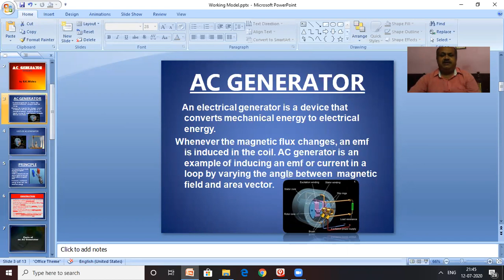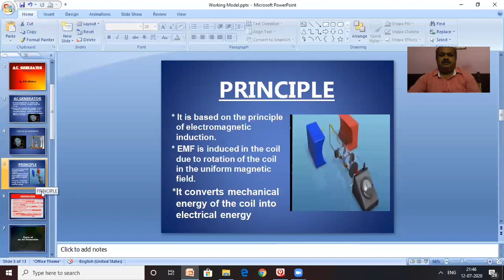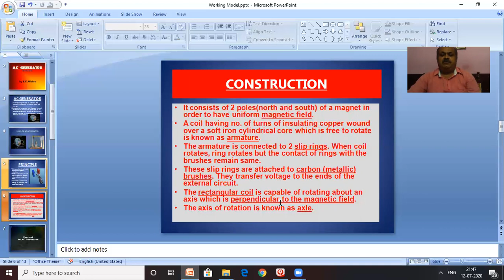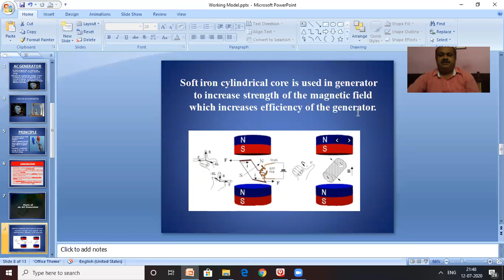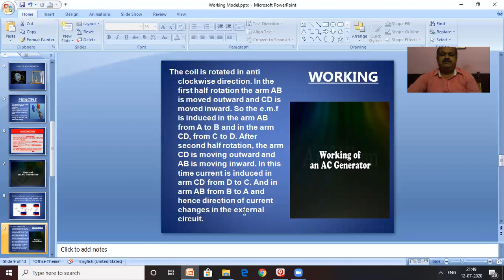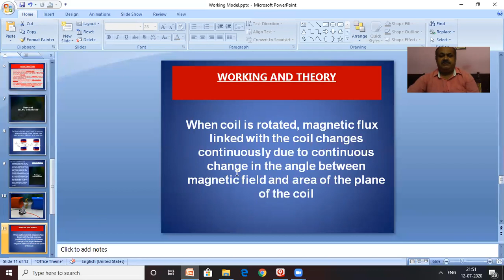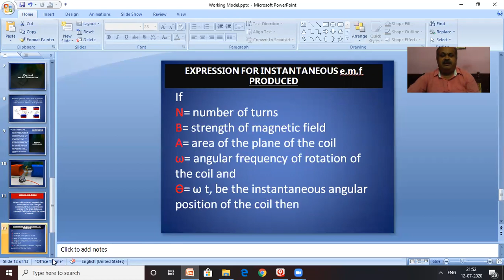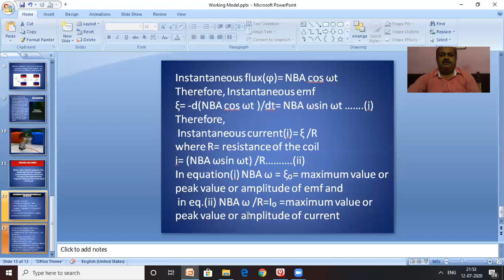AC GENERATOR PPT BY BKM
principle, construction and working of AC generator